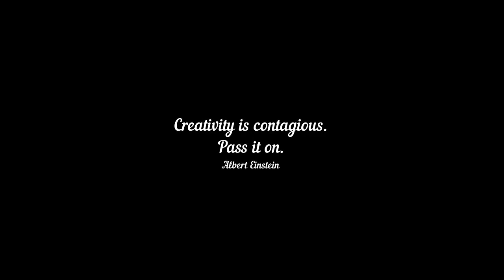V-1249 || Visual Art By Indian || ArtHacks only on YouTube for Google Audiences